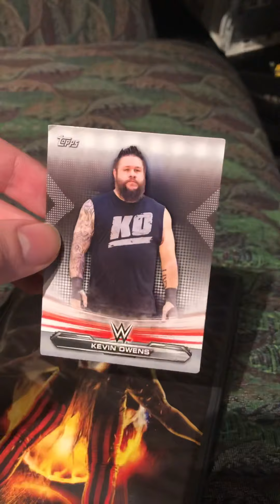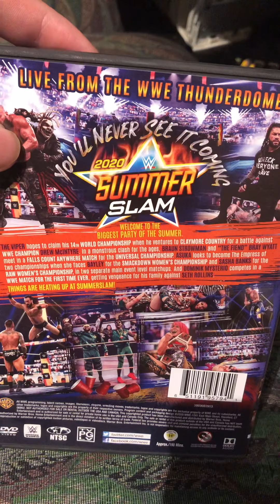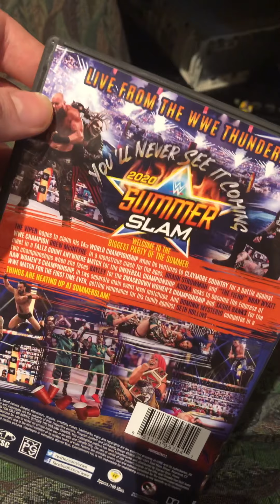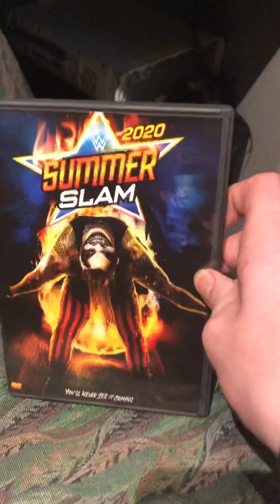Summer slam 2020 unboxing